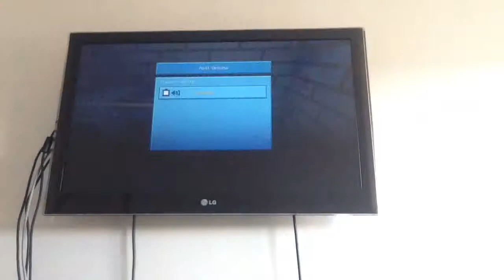First episode of survival lets play